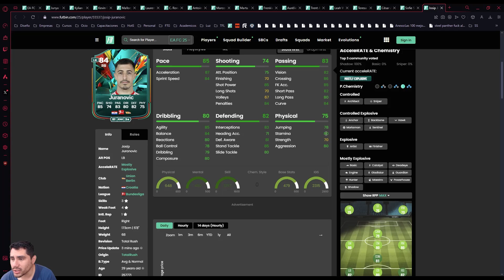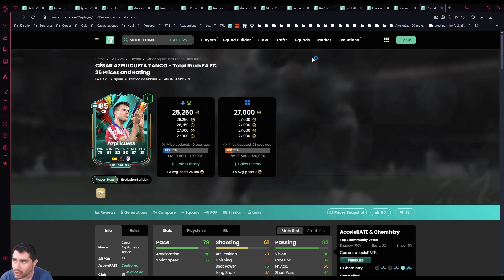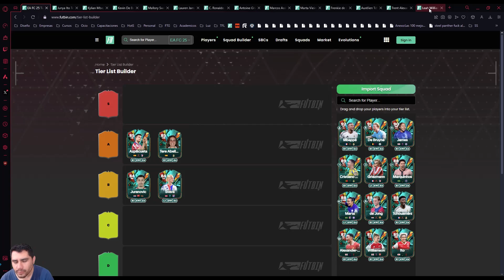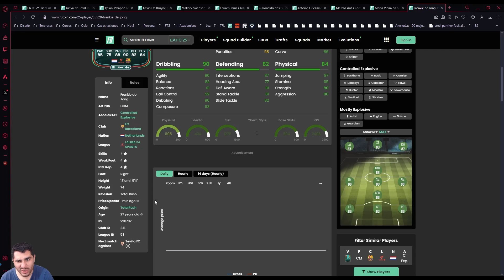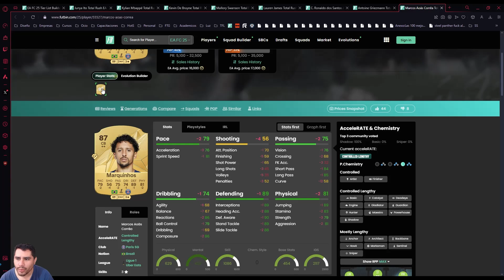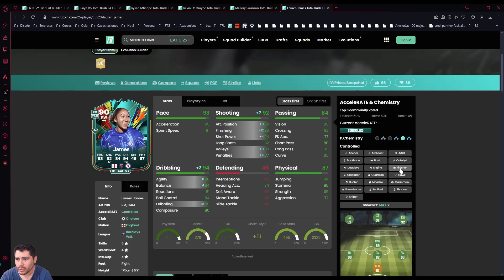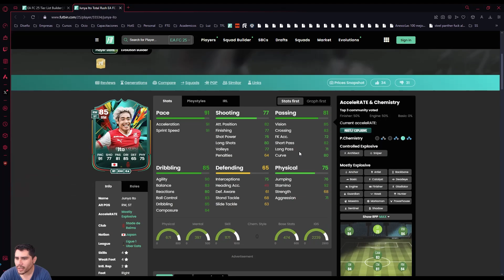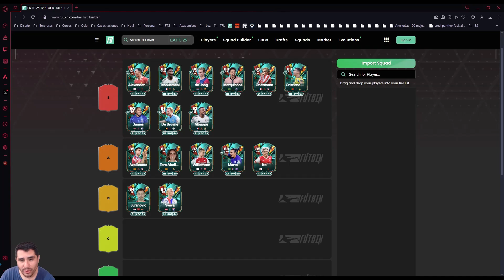TOTAL RUSH EQUIPO 1 - EA FC 25